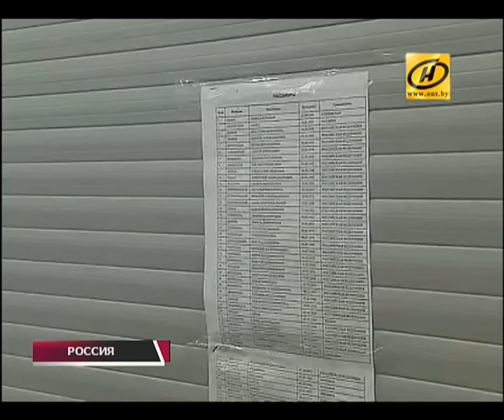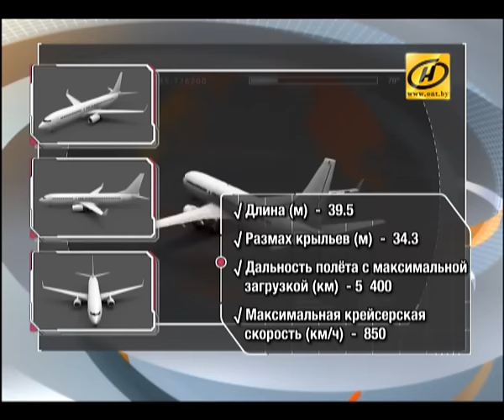Падение Boeing в Ростове-на-Дону. Подробности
Главной и трагической новостью этого дня стало крушение пассажирского Boeing 737 в Ростове-на-Дону. Предварительные причины авиакатастрофы, унёсшей жизни 62 человек, названы. Официально рассматриваются три основные версии: ошибка пилотов, плохая погода и отказ техники.